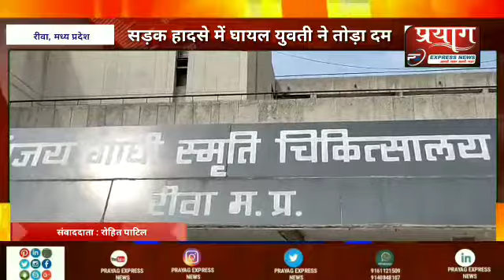सड़क हादसे में घायल युवती ने तोड़ा दम